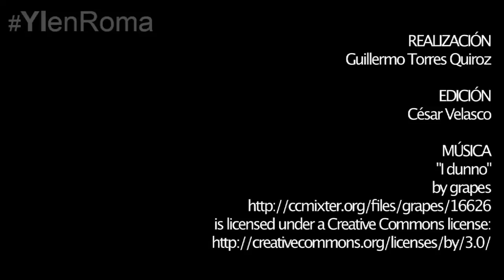La piedad no es poner "cara de estampita": el Papa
El Papa Francisco aconsejó pedir al Espíritu Santo el Don de la Piedad para crecer en la relación con Dios y derramar su amor sobre los demás.